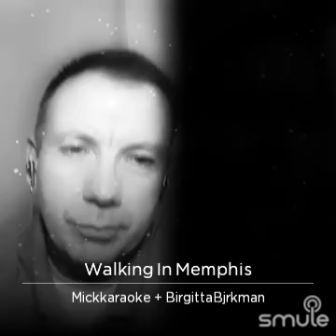Walking In Memphis